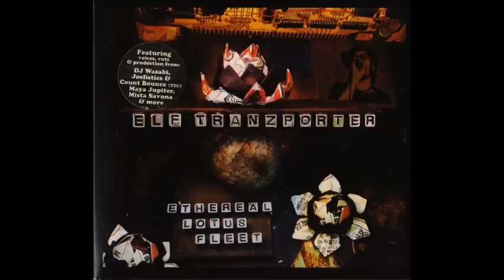Elf Tranzporter - Dawn (Hush!)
Buy teh album!!

Ethereal Lotus Fleet